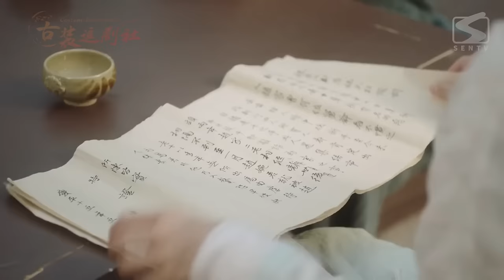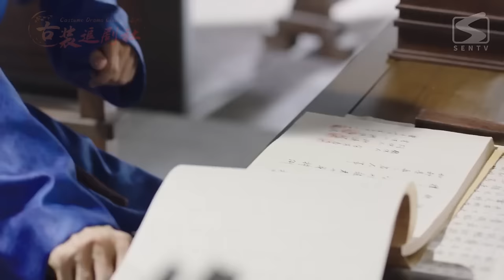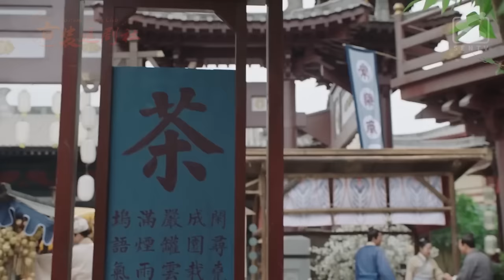【全集】京城第一美人被陷害成為殘障王爺的衝喜新娘，三天內她大殺四方！.......